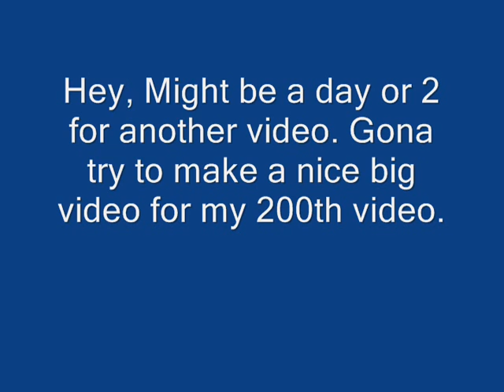Spore - Space Stage Part 37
part 36 in my space stage on spore .